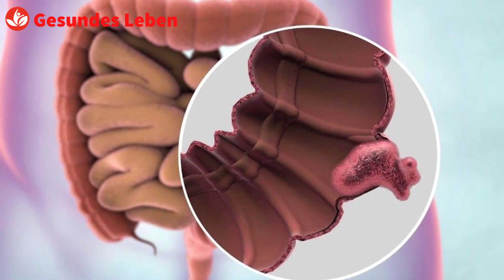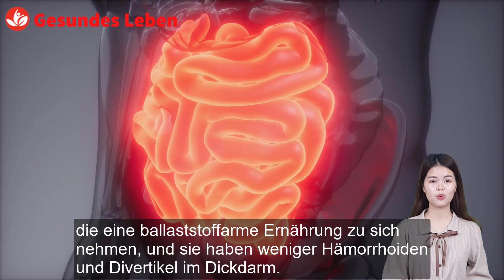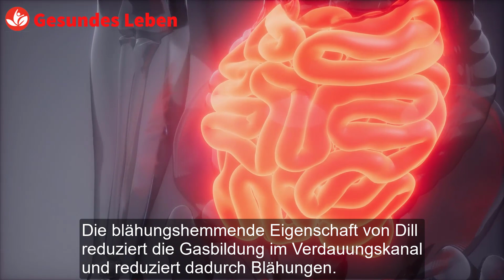Trinken Sie morgens 1 Tasse davon und entfernen Sie giftige Abfälle im Dickdarm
Trinken Sie morgens 1 Tasse davon und entfernen Sie giftige Abfälle im Dickdarm. Der Dickdarm ist das Organ, das hilft, Giftstoffe und Abfallstoffe aus unserem Körper zu entfernen. Aber wenn der Dickdarm nicht gründlich gereinigt wird, wirkt sich dies auf das Verdauungssystem aus. Deshalb präsentiere ich euch heute ein schnelles und effektives Rezept zur Darmreinigung